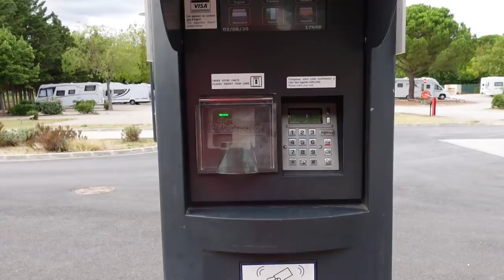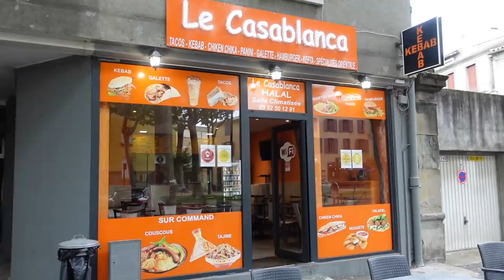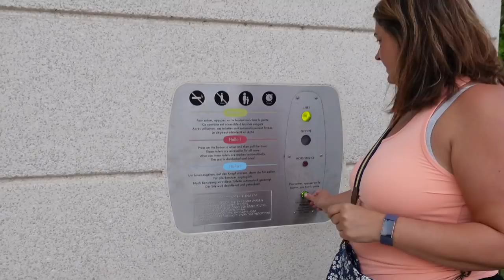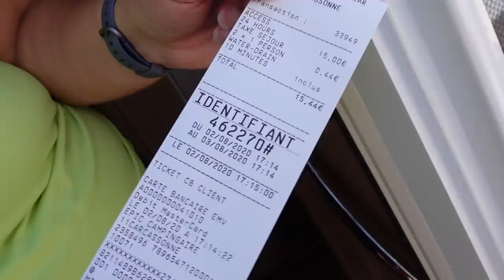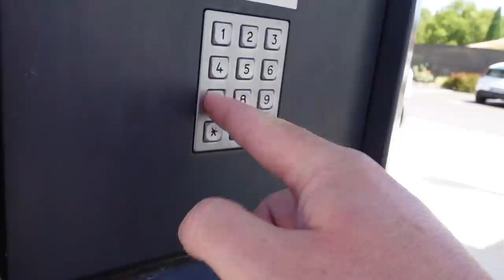An Aire in the French Fortified City of Carcassonne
Wow what a stunning location! As we track toward the Mediterranean, the medieval city of Carcassonne provides a glorious 24 hour pitstop. Join us for dinner at a Moroccan restaurant (OK it's a kebab shop), and head up to explore the ancient walled citadel. As France's No 2 tourist destination, the inner city was crowded and crazy, but walking around the lices we could easily imagine jousting knights!

As we planned to explore rather than site back and relax, we picked a €15 per night Automated Aire: Aire de camping car Carcassonne

For our action and the under water shots we use a GoPro Hero 8 Black
We have a drone we use for our aerial shots, the DJI Mavic Mini Combo